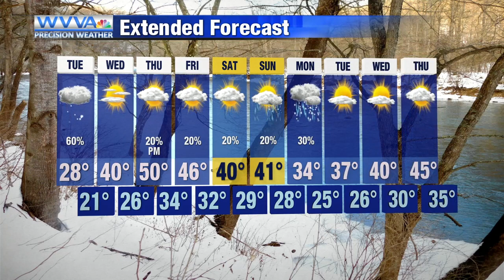Snow moving in